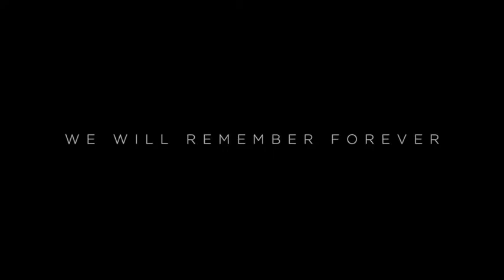Cartoon Network/Disney XD’s Phase 4 trailer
What a bright future there is to come! I can’t wait to see what Marvel has planned got us next!